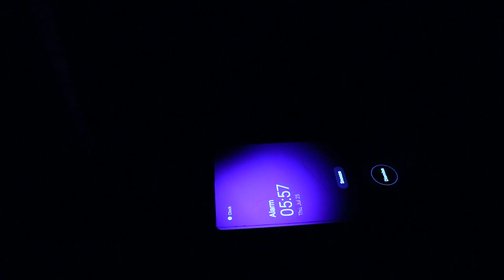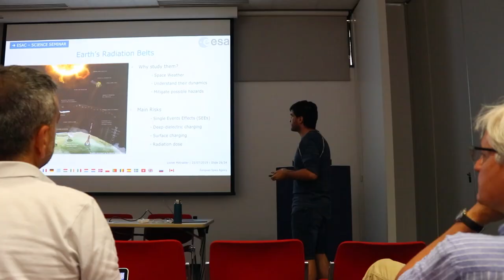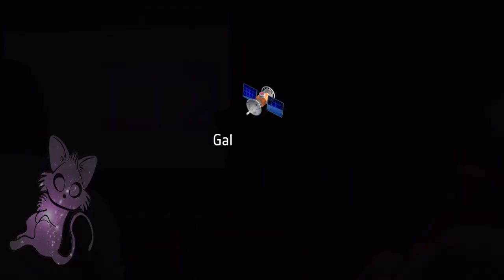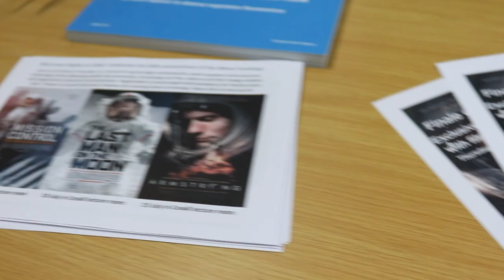Work life at the European Space Agency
I'm a research fellow at the European Space Agency, in this week's video, I take you for a tour of our European Space Astronomy centre in Madrid and show you a day in the life of me. What kind of things I do, as well as some of the things other employees are doing here. Hopefully this will inspire you to join the team at ESA and work in the ever growing space industry. Enjoy!